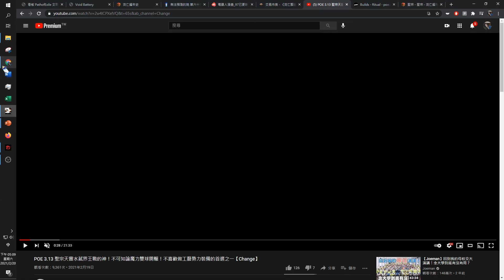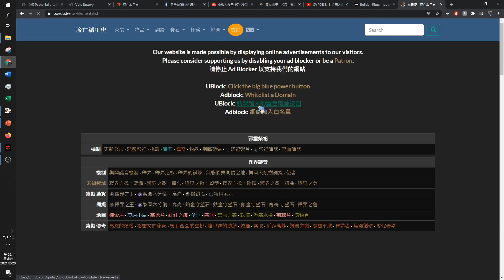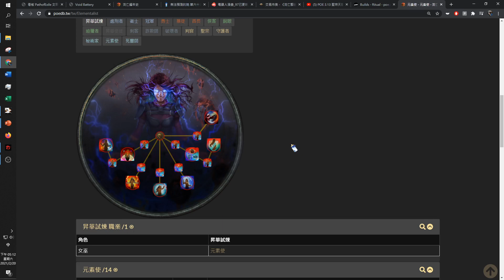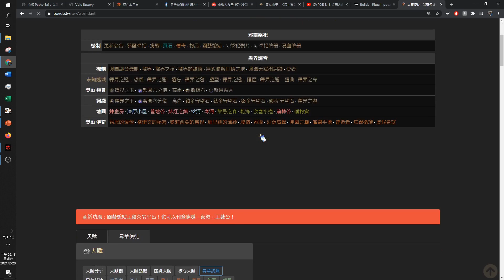POE 3.13 不可知魔力天雷昇華探討！聖宗/元素使/貴族配置概念【Change】